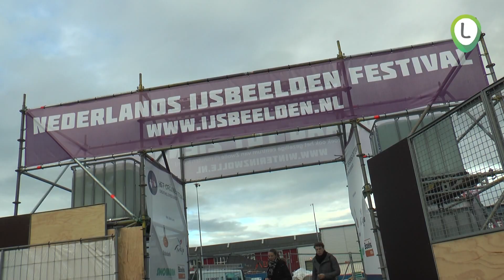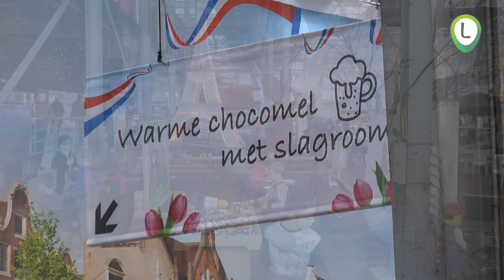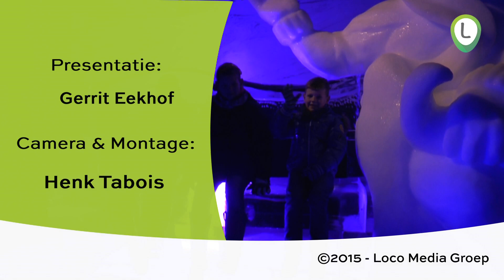IJsbeeldenfestival 2015-2016 klaar: Een rondleiding door a frozen world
Locourant.nl